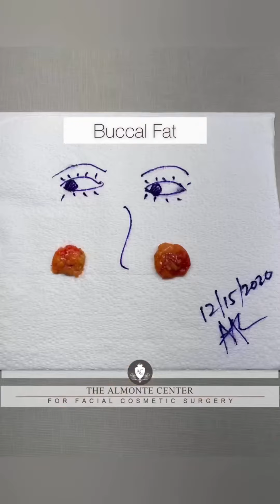Buccal Fat + Lip Lift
👨🏽‍⚕️Buccal Fat + Lip Lift combination surgery⁣
This is a perfect combination, removing the Buccal fat to contour the jaw and reduce cheek puffiness along with lifting the top lip to show more pink and give a defined shape. All done completely under LOCAL ANESTHESIA!😲😊😊.
She already looks amazing.. Just wait for her final results!! 😍⁣
⁣⁣⁣⁣⁣👨🏽‍⚕️𝐏𝐫𝐨𝐜𝐞𝐝𝐮𝐫𝐞: Buccal Fat Removal + Modified Lip Lift ⁣
⏱𝐏𝐫𝐨𝐜𝐞𝐝𝐮𝐫𝐞 𝐭𝐢𝐦𝐞: 2 hours ⁣⁣
💉 𝐀𝐧𝐞𝐬𝐭𝐡𝐞𝐬𝐢𝐚: Local ⁣
💆🏻‍♀️ 𝐑𝐞𝐜𝐨𝐯𝐞𝐫𝐲 𝐓𝐢𝐦𝐞: 7-10 days ⁣⁣⁣⁣⁣⁣⁣⁣⁣⁣⁣⁣